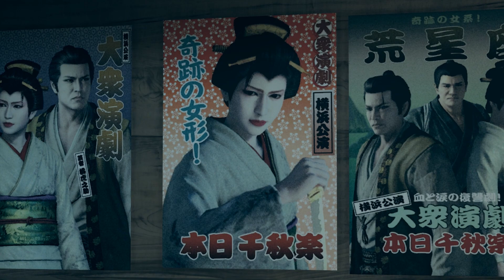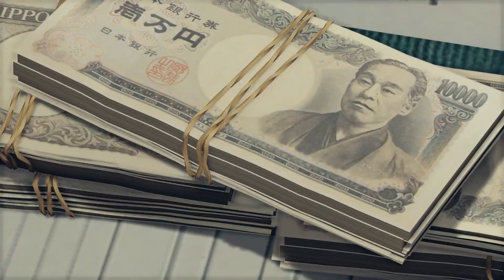Yakuza: Like a Dragon - Part 1 - The Quest Begins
Hello everyone and welcome to my English walkthrough/ let's play of Yakuza Like a Dragon and today, we join Ichiban Kasuga as he runs around Kamurocho doing collections for his Yakuza boss